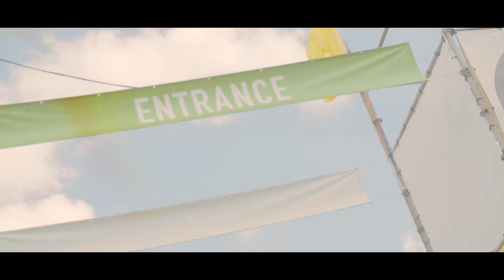Edit Festival 2015 › After Movie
› Edit Festival 2015 Official After Movie
› May 30th 2015, Haarlem Veerplas

Film:
› Blaasvis - Bart Geleijnse & Jesper Boone
› Ramon Obdam, Harm Luth, Thom Redder, Tim Straver